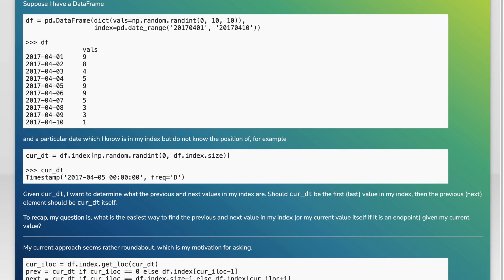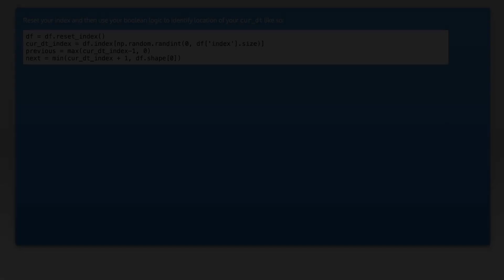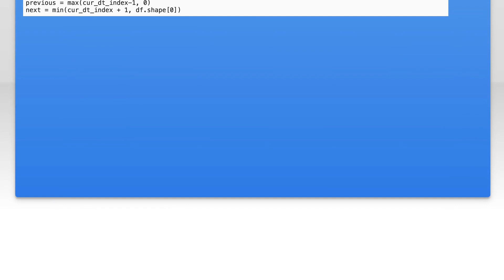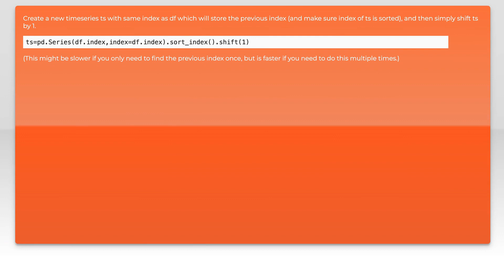Get previous and next index values in DataFrame should they exist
python: Get previous and next index values in DataFrame should they exist